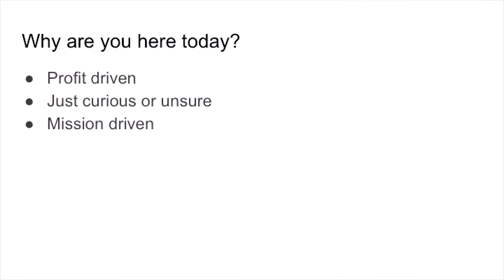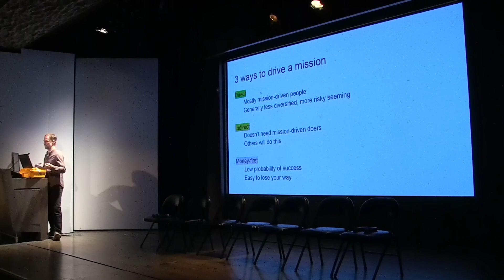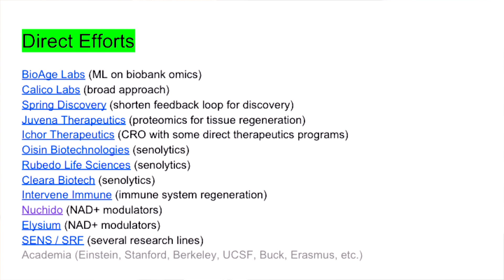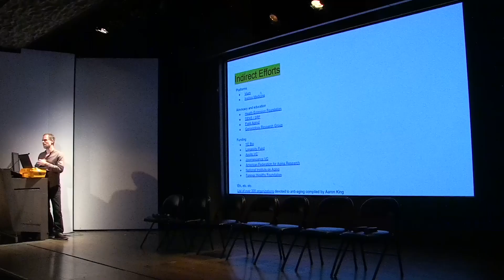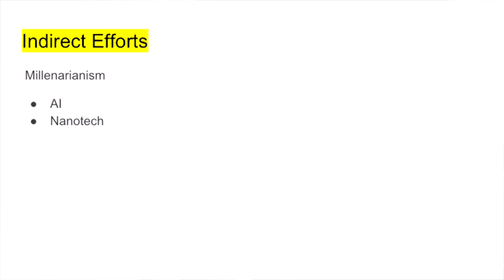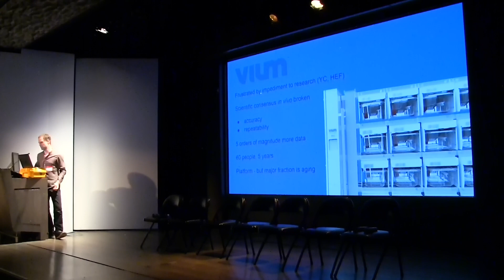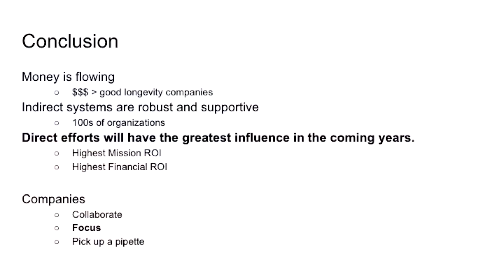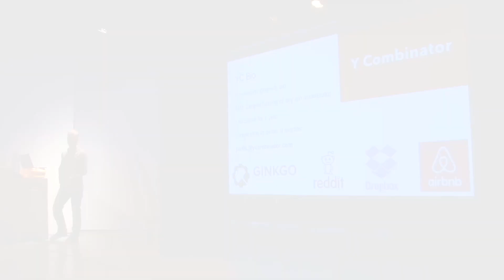Joe Betts Lacroix at Ending Age-Related Diseases 2018 — Entrepreneurial Focuses on Aging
Joe Betts Lacroix of Y Combinator and Vium discusses the different ways in which entrepreneurs can focus on overcoming the disease of aging - namely direct, indirect, and money-first approaches, and the strengths and weakness of each. This talk was given at the Ending Age-Related Diseases conference in NYC.